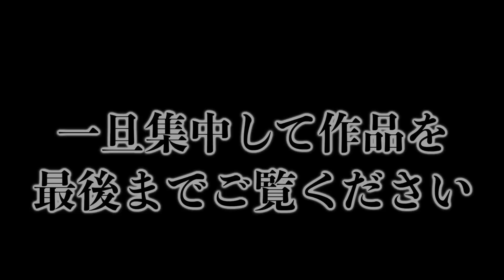【奏屁】面白人間集【東海オンエア】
Twitterでは東海オンエアさんに関する情報を発信しています。